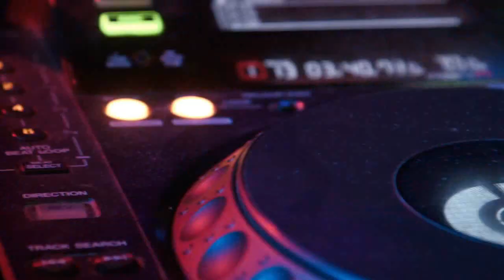Alisha 007 nikaha cha sara washwa/alisha new video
pashto new video da alisha nikaha da cha sara wa shwa
alisha new video
da alisha007 mor